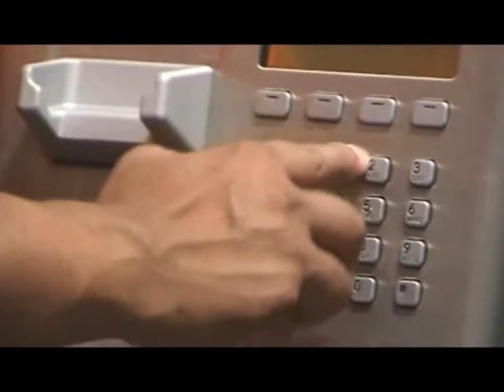Lutfor Neu Song বাংলা সঙ্গীত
বাংলা সঙ্গীত.